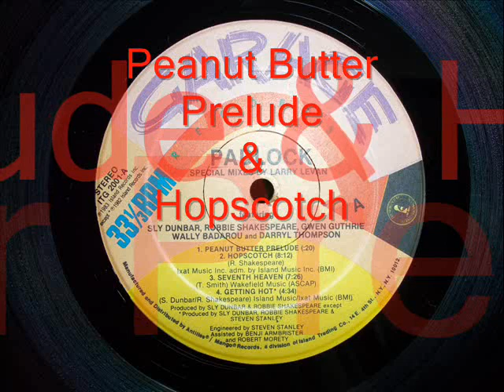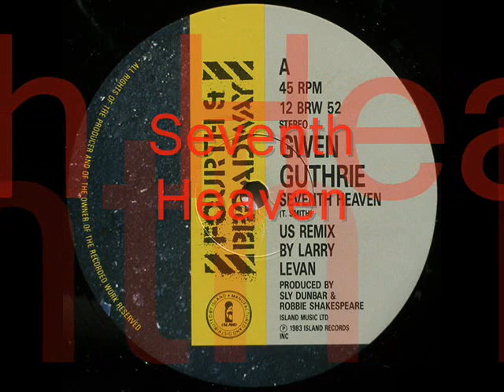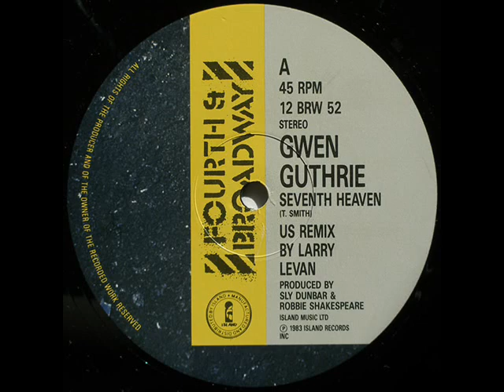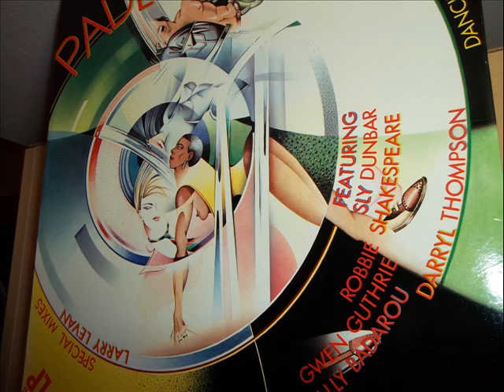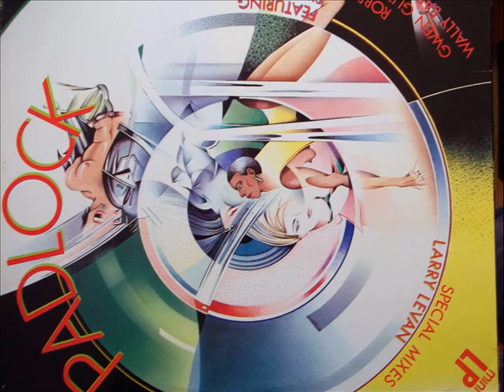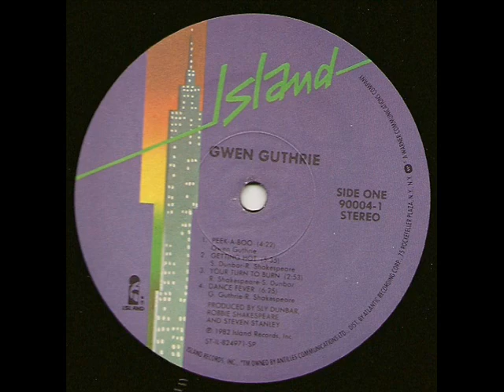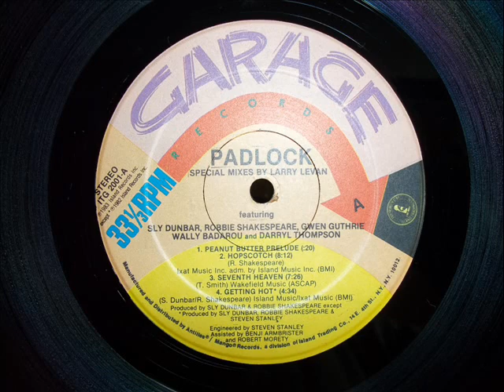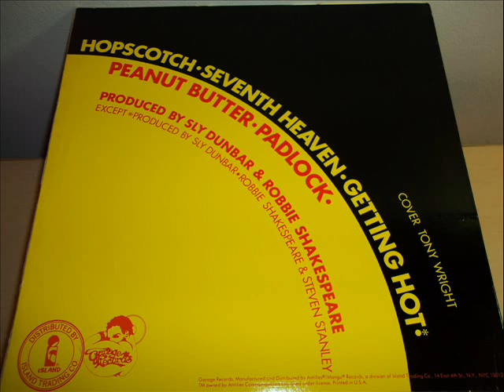Gwen Guthrie- Hopscotch & Seventh Heaven & Getting Hot (LARRY LEVAN SPECIAL MIXES)